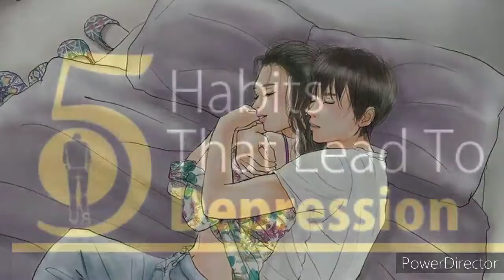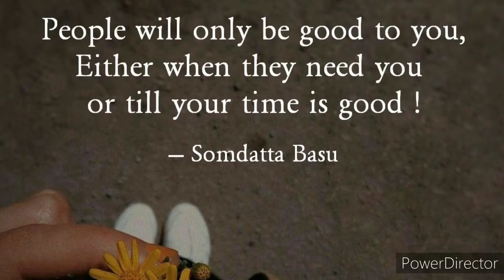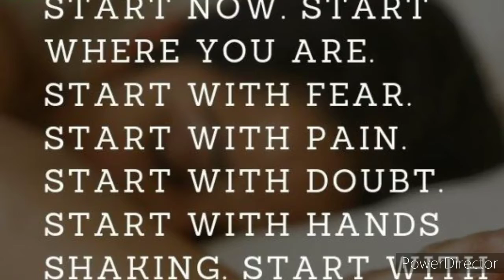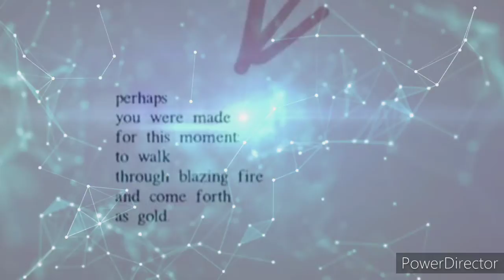How to Stop Negative thinking ?@katakuti5944 @Mental Health Master